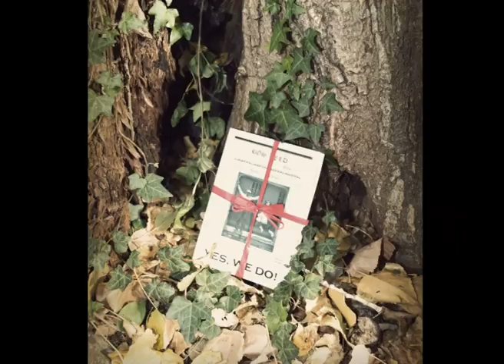Konrad & Stefanie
Konrad & Stefanie's DVD slideshow summery